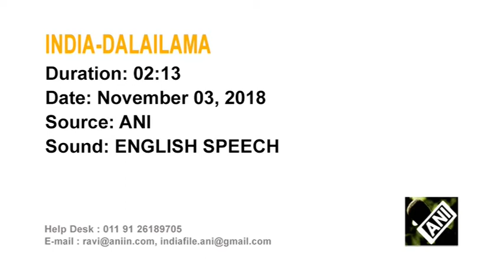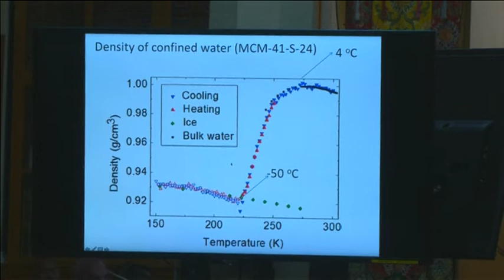Dalai Lama concludes session with Chinese scientists in Indian hill town